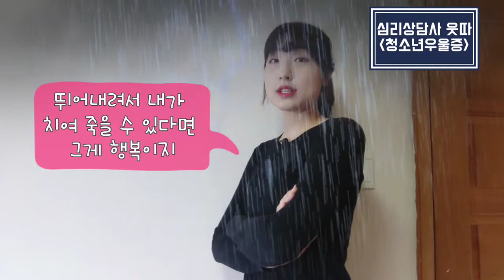청소년우울증 공부스트레스 우울증 정신과 경험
드디어 1화가 시작되었어요!!
청소년기에 일으키는 문제의 원인을 모두 사춘기로 보시나요?
어쩌면 우울증일 수 있습니다.
웃따의 증상을 보시고 여러분의 상태를 잘 판단해보세요~

sunny - 구재영
Antarctica - Audionautix